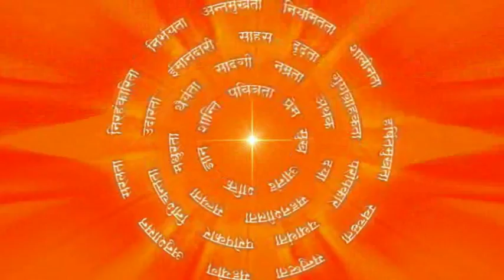धर्म का अर्थ : Meaning.Of Religion